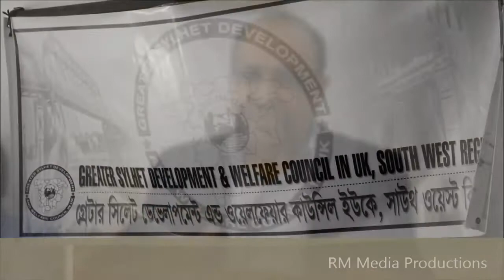Greater Sylhet Development & Welfare Council in UK South West Region BGM 2013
Greater Sylhet Development & Welfare Council in UK South West Region Biannual General Meeting BGM 2013

Captured by Roqib Monsur, Monsur Media Productions.

Facebook.com/MonsurMedia

Twitter.com/MonsurMedia